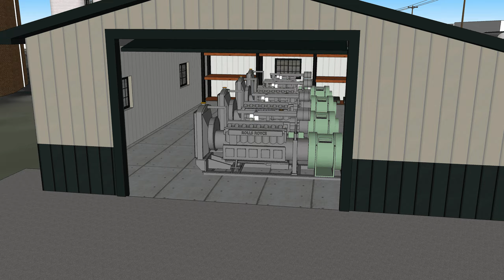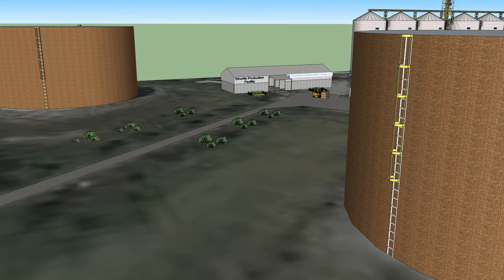Charleston Biogas Plant Concept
Anerobic digestion biogas plant Concept in Charleston, updated version. Designed by Eric Layton of International Renewable Energy.